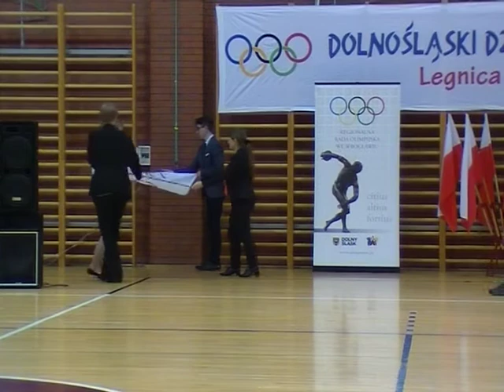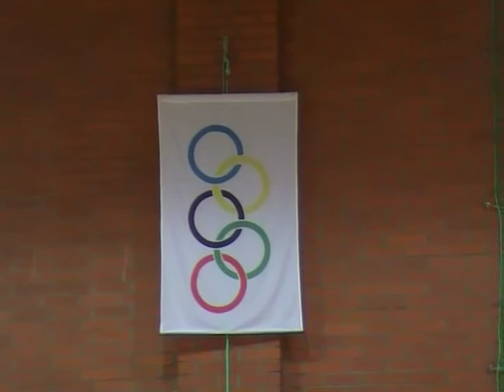28.04.2017 – Dolnośląski Dzień Olimpijczyka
Wprowadzenie flagi olimpijskiej